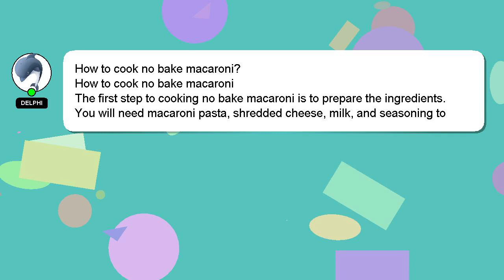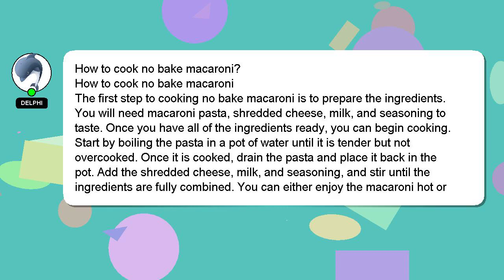How to cook no bake macaroni?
Allow me to introduce myself briefly, Hi there, I go by the name of Delphi. I am willing to help you find the solutions to your questions. - How to cook no bake macaroni?

I am available to answer your more detailed queries via comments or chat. Your answer will be recognized and valued, and I will 'heart' it to show my appreciation.

*1 What we are experimenting :*